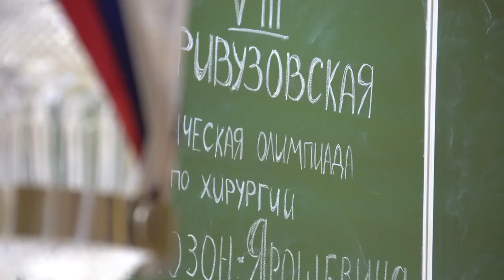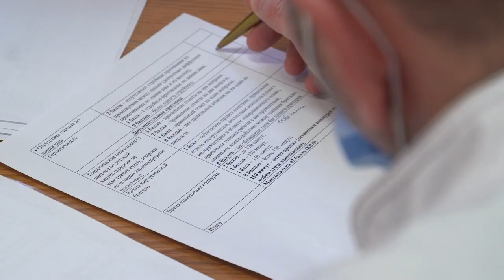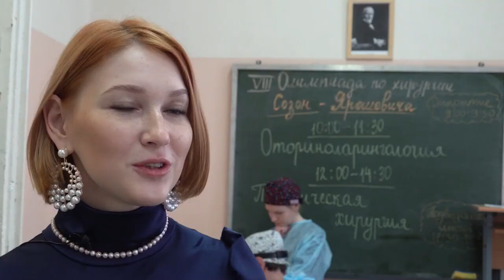VIII ВНУТРИВУЗОВСКАЯ СТУДЕНЧЕСКАЯ ОЛИМПИАДА ПО ХИРУРГИИ им А Ю СОЗОН ЯРОШЕВИЧА